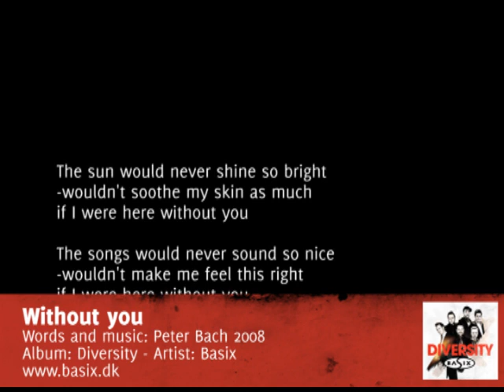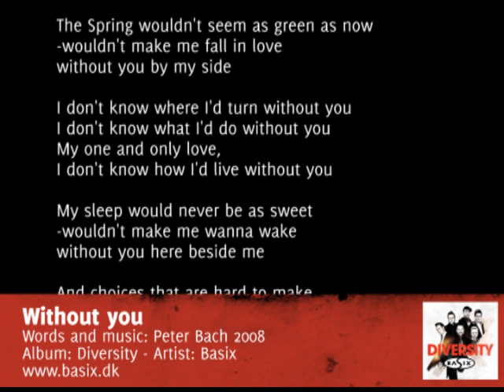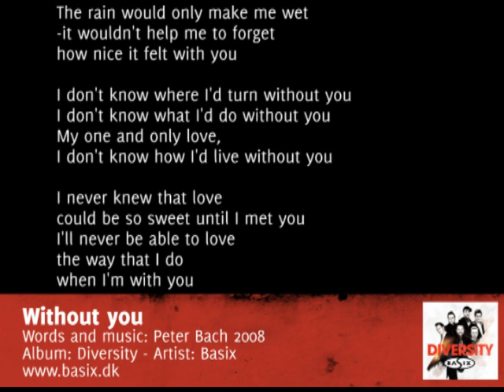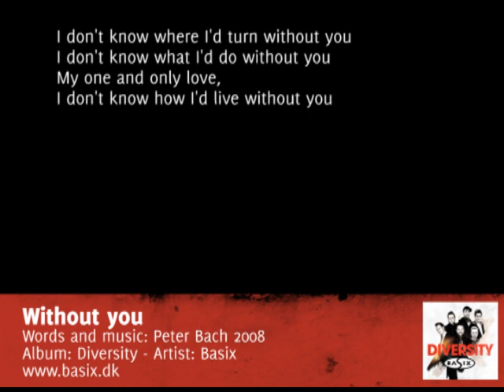Basix: Without you - Album: Diversity - W&M: Peter Bach